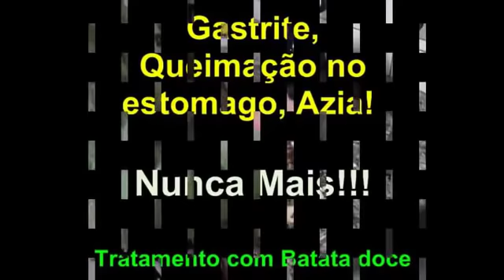Gastrite e Queimação Nunca Mais - Tratamento Simples e Definitivo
Receita: 1 Kg. de Batata Doce